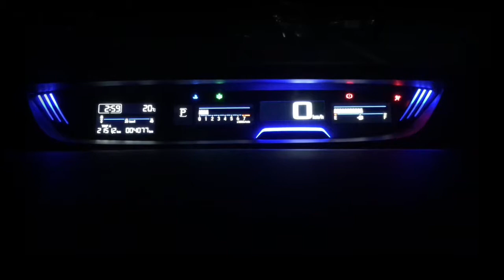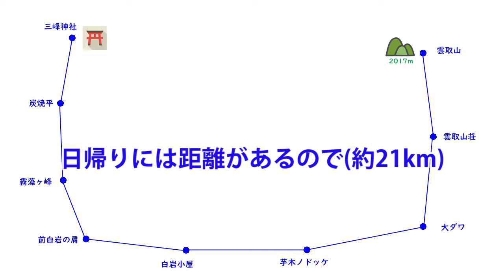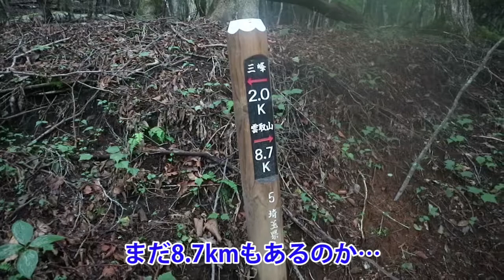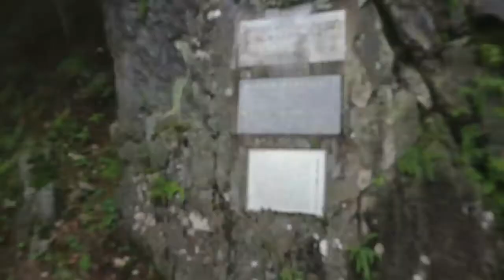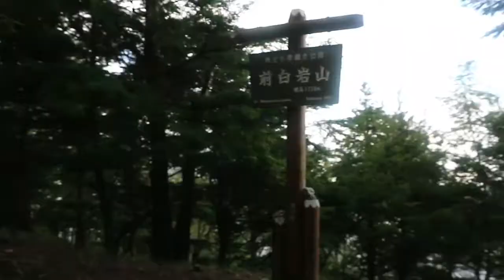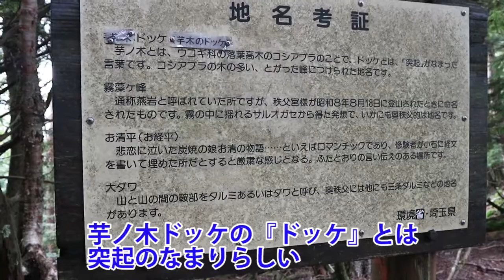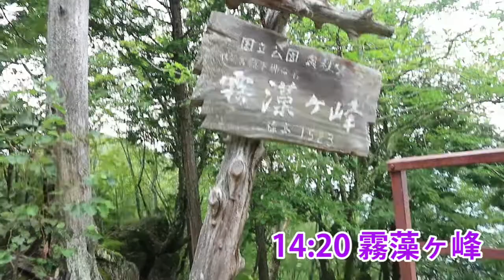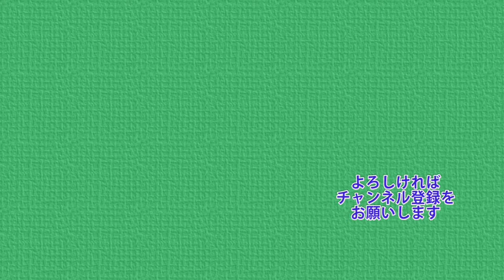孤独の雲取山・三峰神社からのピストン 2019年初秋【ぷんやま】 Mountains in Japan Mt.Kumotori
2019年9月中旬に秩父・三峰神社から雲取山への山行記録です
「鬼滅の刃」の主人公の出身地としても有名みたいです

日帰りでは距離があるので、１泊予定で計画を立てるのがいいかもしれません
とても歩きやすい登山道でした